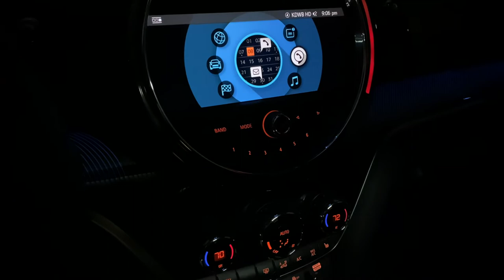2020 MINI JCW Countryman - Geek Time!! Bimmercode App and Veepeak OBDII Scanner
I'm a paid professional geek and have been since 2000.. i love coding cars!!! used NCSExpert on my R58 to make it mine and with the 2020 JCW CTM, i went the Veepeak OBDII BT4.0 Scanner and the BimmerCode app for iOS/Android.

So far i have coded the following options:
-initial seatbelt reminder off-
-ASD = off
-auto start/stop off in all modes
-remember last driving mode
-add playlists to HUD

Drop me a comment if you have questions about any options.  NOTE!!! Video playback from USB does not work on our 2020s.. we may have a different headunit than prev ones that could play vids from usb after coding said options. ;)

links for bimmercode and veepeak obd scanner (i do not make any royalties on sales).

Veepeak OBDII Scanner on Amazon